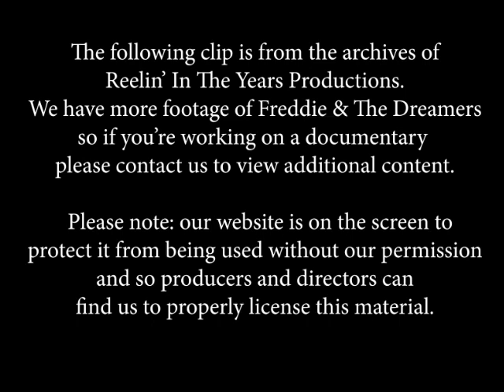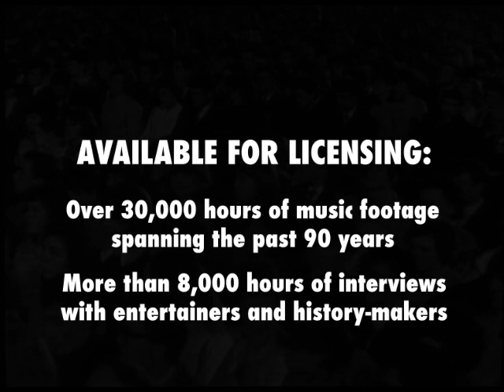Freddie & The Dreamers • “Send Me Some Lovin’” / “Short Shorts” • LIVE 1964 [RITY Archive]